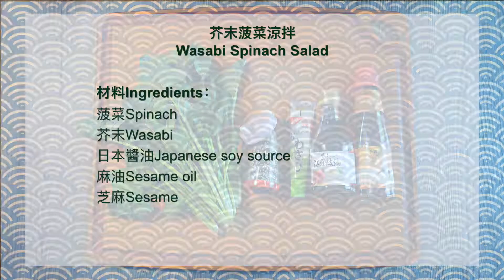【BeluBaba】 日式芥末菠菜涼拌Wasabi Spinach Salad🥗超簡易日式居酒屋前菜🍶好味到停吾到口❗❗【ENG Sub】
芥末菠菜涼拌
Wasabi Spinach Salad

材料Ingredients：
菠菜Spinach
芥末Wasabi
日本醬油Japanese soy source
麻油Sesame oil
芝麻Sesame